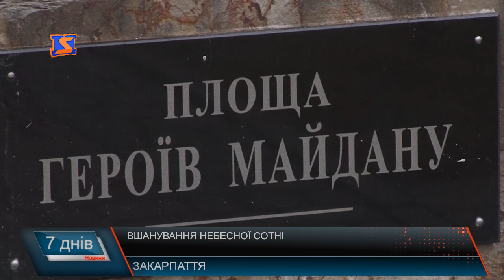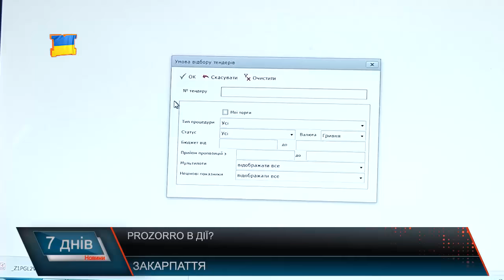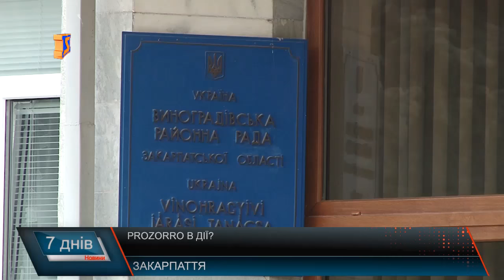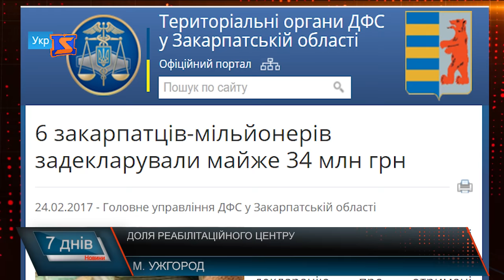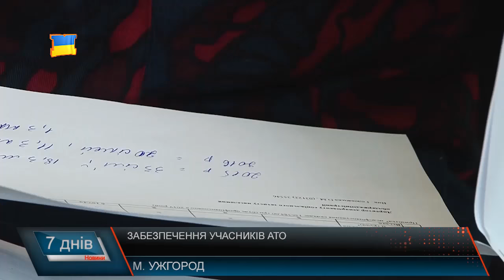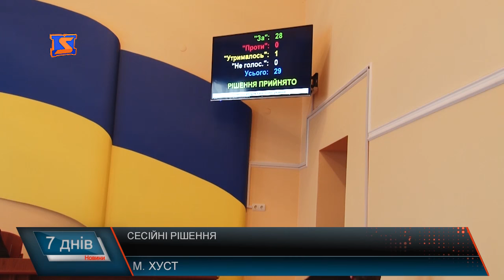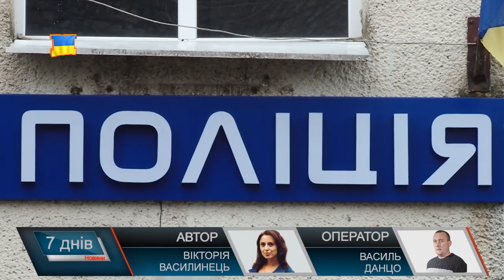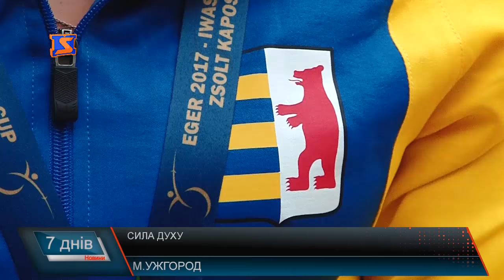М Студіо 7 Днів новини Закарпаття за тиждень 26 лютого 2017 року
«прозоре» використання коштів платників податків. Бюджетні гроші та  мільйони порушень
Реабілітаційний центр – мрія? Пропозиція для мільйонерів
Відвоювати своє. Земля та житло учасникам АТО
Резонансне вбивство у Хусті
Сила духу справжніх переможців.
Відірватись від землі. Польоти уві сні і наяву.